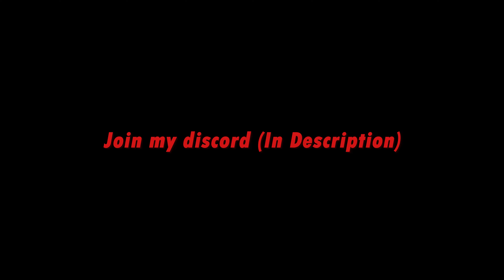8k Hour Montage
8k Hour Montage

The res i used in this video: 1856x1392, 1280x1024, and 1920x1920

Make sure to check out @killsrust , he make great montages as well!!!

Rust Montage
Rust PvP
Rust Raiding
Rust Base Building
Rust Highlights
Rust Gameplay
Rust PvP Montage
Rust Cinematic
Rust Epic Moments
Rust Solo Survival
Rust Group Gameplay
Rust PvP Highlights
Rust Base Raid
Rust Base Defense
Rust Building Montage
Rust Battle Royale
Rust Funny Moments
Rust Sniper Montage
Rust Helicopter Raid
Rust Wipe Day
Rust Trap Base
Rust Bow PvP
Rust AK Spray
Rust Rusty Recoil
Rust Double Barrel Shotgun
Rust AK-47 Montage
Rust Satchel Raid
Rust Rocket Raid
Rust Solo PvP
Rust Clans
Rust Crossbow PvP
Rust Roof Camping
Rust Offline Raid
Rust Farming Montage
Rust Heli PvP
Rust Base Design
Rust Compound Raid
Rust C4 Raid
Rust Flamethrower Raid
Rust Wipe Highlights
Rust Bow Raiding
Rust Shotgun PvP
Rust Crossbow Raid
Rust Combat Montage
Rust Airfield PvP
Rust Harbor PvP
Rust Military Tunnels PvP
Rust Oil Rig PvP
Rust Excavator PvP
Rust Cargo Ship PvP